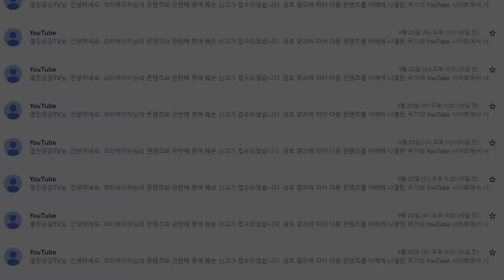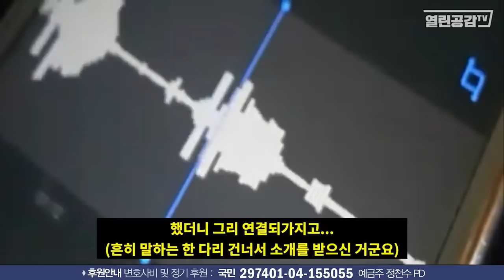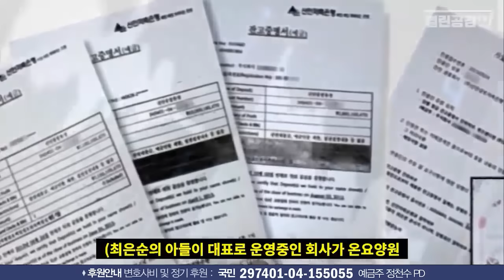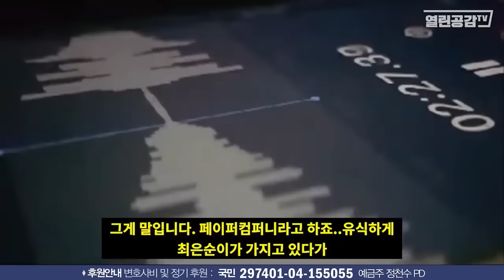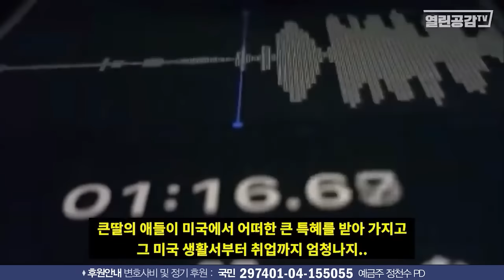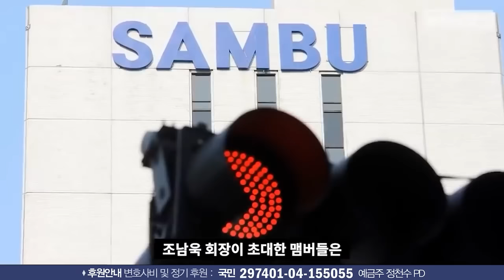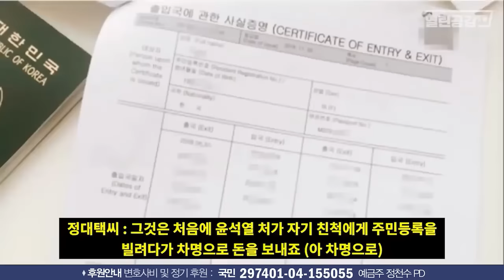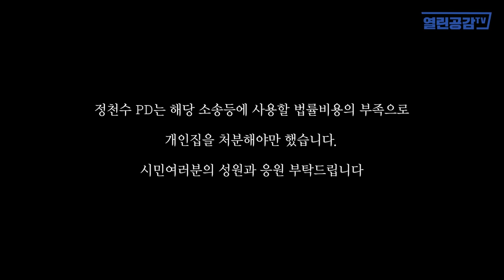[추석특집] ‘차단‘되어 시청하실 수 없습니다.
◼ 열린공감TV 정기후원 및 변호사비 후원 계좌 : 국민은행 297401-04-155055